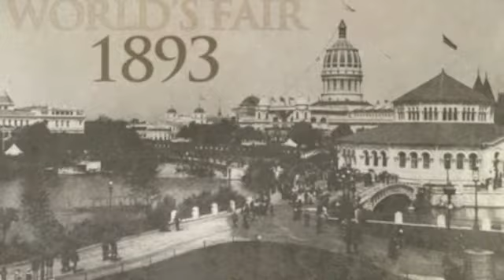CSI Knoxville - Final Movie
Investigation of the alleged insurance fraud surrounding the Mabry men.